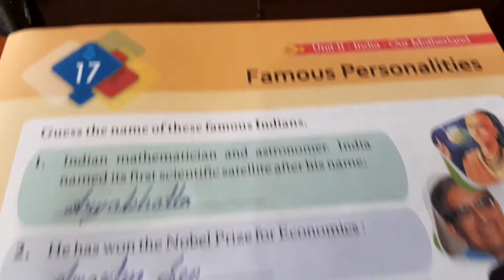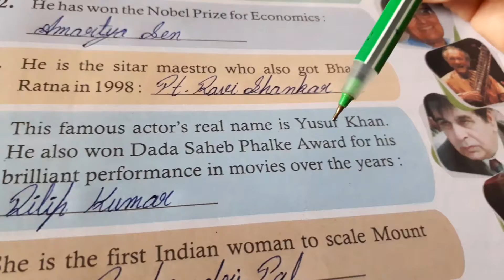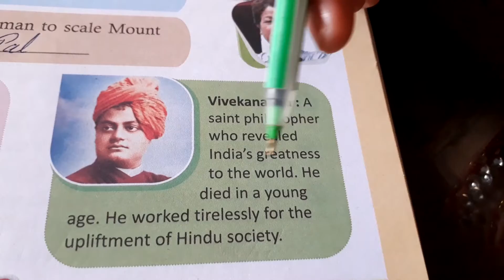.class3 G.K lesson17